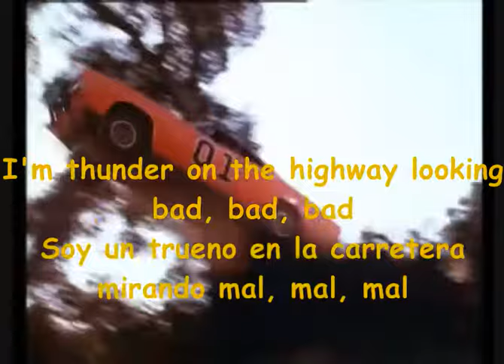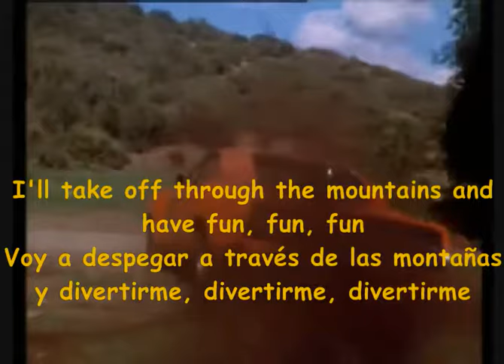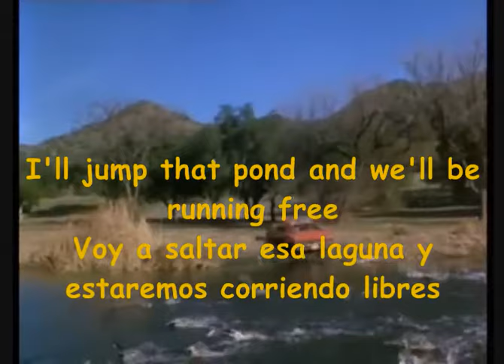Johnny Cash The General Lee Subtitulo Español Deejay Lovemaker